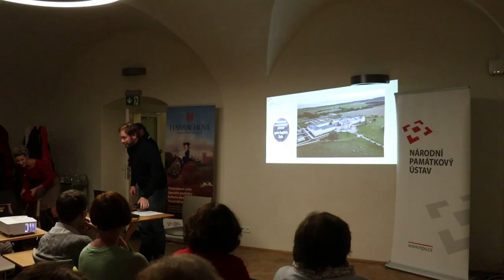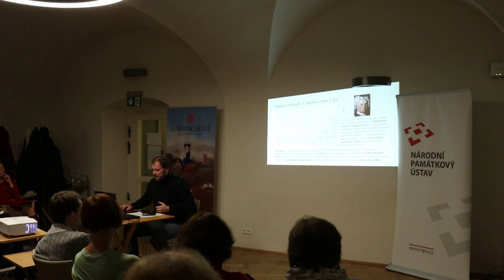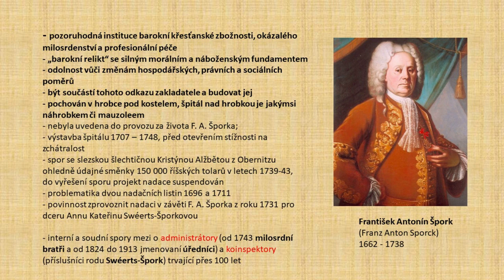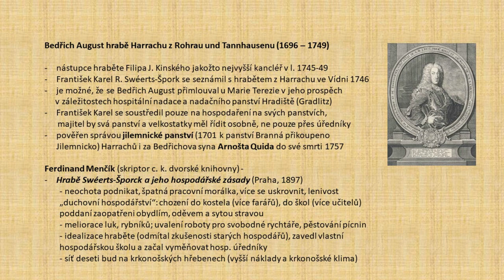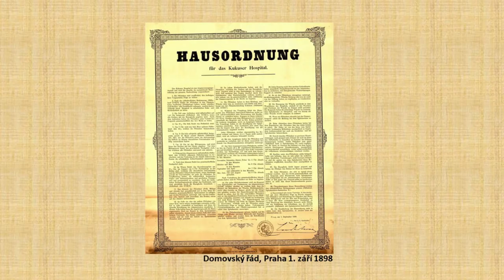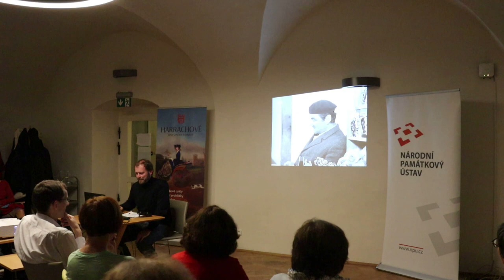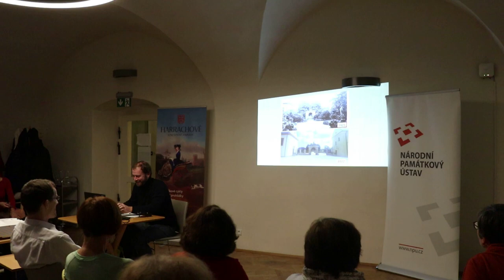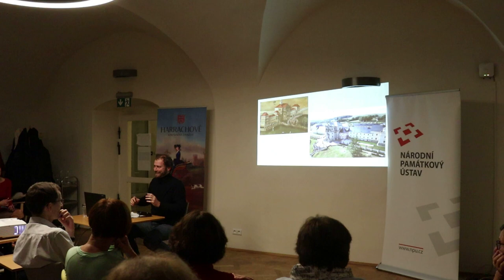Hovory s kastelány: O hospitálu Kuks s Milanem Horákem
Poslední letošní přednášku v rámci cyklu Hovory s kastelány jsme věnovali východočeskému hospitálu Kuks. Slova se tentokrát místo kastelána ujal správce hospitálního depozitáře Milan Horák. Hospitál v Kuksu byl založen hrabětem Františkem Antonínem Šporkem na počátku 18. století jako místo odpočinku vysloužilých vojáků, o které pečoval řád milosrdných bratří. Jde o významnou barokní památku, na jejímž vzhledu se podíleli umělci světového formátu: především architekt Giovanni Batista Alliprandi